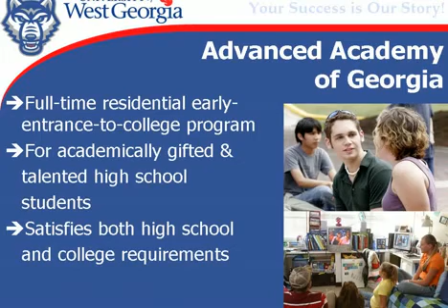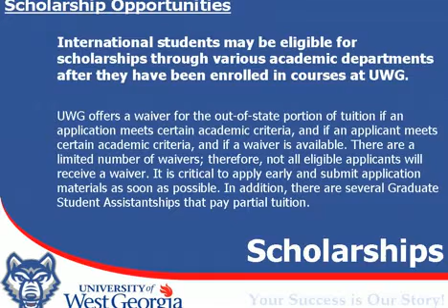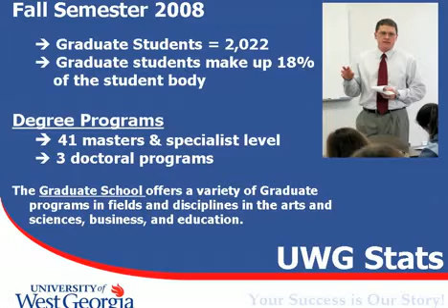University of West Georgia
When you enroll in the University of West Georgia, youll be joining a leading residential, doctoral-comprehensive university repeatedly named a Best Southeastern College and Americas Best Value College by The Princeton Review. In keeping with our mission of Educational Excellence in a Personal Environment, youll enjoy the benefits of a student-to-faculty ratio of only about 18 to 1.Nationally recognized undergraduate research experiences and innovative technology will be at your fingertips. Based on a liberal arts foundation, our broad undergraduate and graduate curriculum offers 109 programs of study at the bachelors, masters, specialist and doctoral levels. Study abroad, online and off-campus offerings expand your learning opportunities, and if youre up for a real challenge, the university is home to Georgias only Honors College. UWG offers a complete college experience featuring campus living, NCAA Division II athletics, fraternities and sororities, and about 100 other student organizations on a beautiful, wooded 645-acre campus only 50 miles west of Atlanta, Ga. Youll have access to a wide range of professional work experiences, cultural activities and entertainment both in Atlanta and our hometown of Carrollton, a regional economic center. At UWG, we measure our success by your success. Both in and out of the classroom, we offer a personal educational experience and distinctive opportunities for individual growth to help you achieve your aspirations because your success is our story.